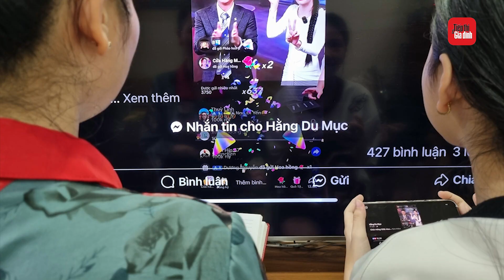Chỉ đạo nóng của Thủ tướng về hoạt động livestream bán hàng và kinh doanh trên nền tảng số | TTGD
Thủ tướng Chính phủ Phạm Minh Chính vừa ký Công điện số 56/CĐ-TTg ngày 6/6/2024 yêu cầu các bộ ngành, địa phương tiếp tục tăng cường công tác quản lý Nhà nước trong lĩnh vực thương mại điện tử, kinh doanh trên nền tảng số.